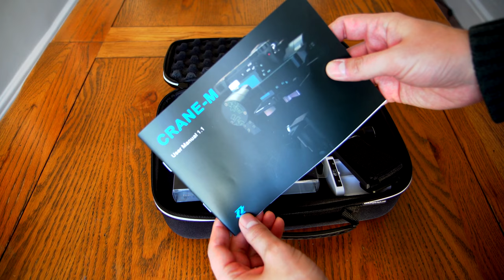Using the Zhiyun Crane M: motorised gimbal for smaller and mirrorless cameras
I've been testing out this motorised gimbal for a couple of weeks now and I'm actually really impressed with how it performs. It doesn't take much practice, and really it just works. If you have a long monopod then you can do cool shots like you're using a crane. I'll be testing this piece of gear out a lot more in the coming weeks, with a Sony a6300, and looking a bit deeper at its capabilities.

Here is a link for purchasing

All pictures and footage shot by me on a Canon EOS M3 camera.

Canon EOS R5
Canon EF-RF Adaptor
Sigma 50mm f/1.4 'Art'
Canon RF 35mm f/1.8 IS STM
Marumi Fit and Slim CPL Filter
AudioTechnica AT2020USB+ Microphone
Rode Smartlav+ Microphone
Rode SC3 adapter
Zoom H1n Recorder
DJI Mini 2 Drone